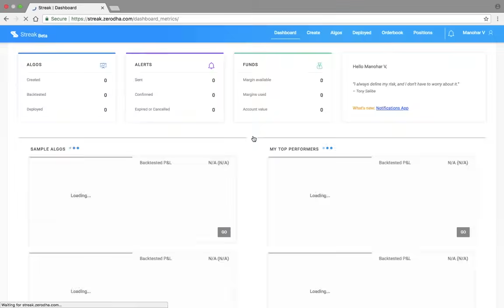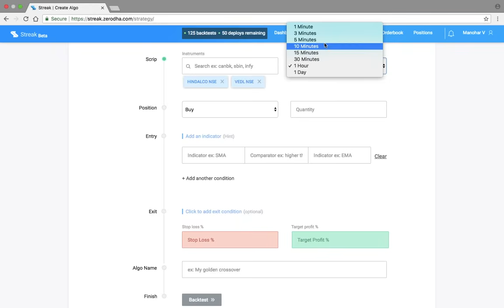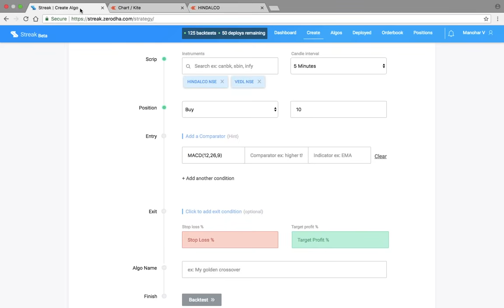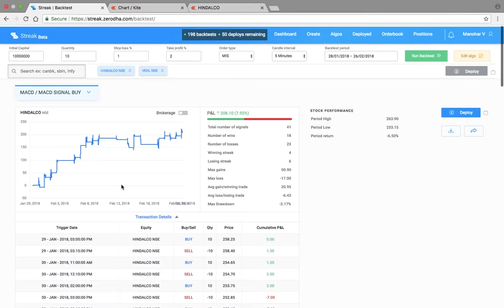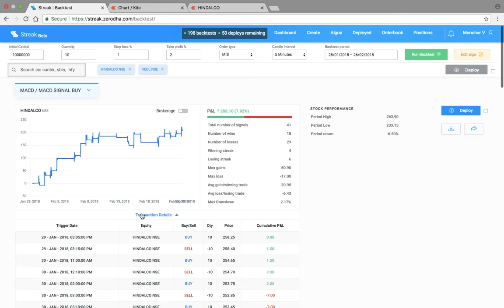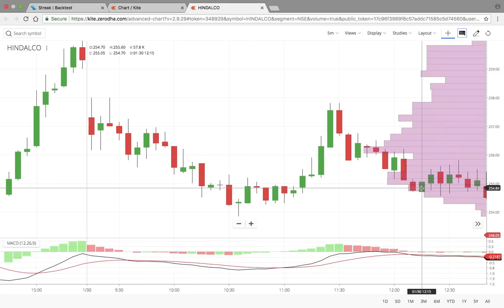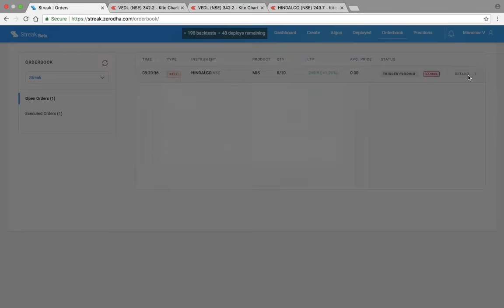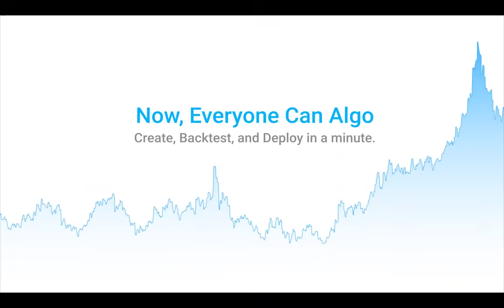Streak | MACD and MACD Signal - Live Trading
A detailed video on how to use Streak platform with a demo of MACD and MACD Signal.
This is a comprehensive tutorial of the Streak platform covering creation of MACD strategy, backtesting and Live Deployment in the market with live order placement.